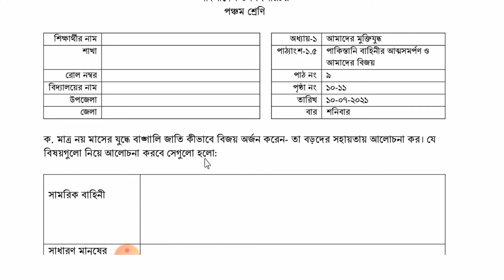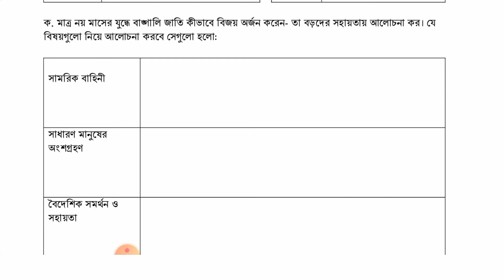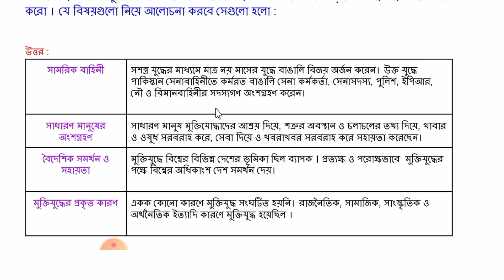Class Five Assignment 2021 || পঞ্চম শ্রেণীর বাংলাদেশ ও বিশ্বপরিচয় অ্যাসাইনমেন্ট ll বাড়ির কাজ-৯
In This Video Class 5 bangladesh o bisso poricoy  Assignment Answer 2021  Or class four er assignment bangladesh o bisso poricoy and class 5 assignment 2021
and class 5 assignment answer 18th week  and class 5 assignment answer or class 5 assignment answer 2021
and class 5 bangladesh o bisso poricoy assignment answer or  bangladesh o bisso poricoy assignment class 5 and class 5 bangladesh o bisso poricoy homework 2021
and Assignment class five bangladesh o bisso poricoy and class 5 assignment 8th week answer 2021.

Related Kyeword:
class5 assignment answer 2021
class five assignment answer 2021
assignment 5th class 2021
class 5 bangladesh o bisso poricoy assignment answer 2021
class four bangla assignment
class 5th homework
class 5 english homework
class 5 homework 9
class 5 bangladesh o bisso poricoy homework
class 5 bangladesh o bisso poricoy homework 9
class 5 english homework 9
class 5 bangladesh o bisso poricoy
class five english barir kaj 9
class five er assignment english
চতুর্থ শ্রেণীর অ্যাসাইনমেন্ট
৫ম শ্রেণীর অ্যাসাইনমেন্ট বাংলা ২০২১
৫ম  শ্রেণীর অ্যাসাইনমেন্ট ইংরেজি ২০২১
৫ম শ্রেণীর অ্যাসাইনমেন্ট গণিত ২০২১
৫ম  শ্রেণীর অ্যাসাইনমেন্ট বাংলাদেশ ও বিশ্বপরিচয় ২০২১
চতুর্থ শ্রেণীর ইংরেজি অ্যাসাইনমেন্ট ২০২১
৪র্থ শ্রেণীর অ্যাসাইনমেন্ট বিজ্ঞান ২০২১
চতুর্থ শ্রেণীর বাংলা অ্যাসাইনমেন্ট
৪র্থ শ্রেণীর অ্যাসাইনমেন্ট বাংলা উত্তর ২০২১
চতুর্থ শ্রেণির বাংলা এসাইনমেন্ট
বাংলা এসাইনমেন্ট উত্তর
৫ম  শ্রেণির বাংলা এসাইনমেন্ট ২০২১
৫ম শ্রেণির ইসলাম ও নৈতিক শিক্ষা এসাইনমেন্ট
৫ম শ্রেণির বিজ্ঞান অ্যাসাইনমেন্ট
৫ম  শ্রেণির বিজ্ঞান অ্যাসাইনমেন্ট উত্তরপত্র
বাংলাদেশ ও বিশ্ব পরিচয় ৫ম   শ্রেণি
৫ম  শ্রেণির বাড়ির কাজ ৯

So guys if you enjoy this video then don't forget hit the like button, if you face any problem then just let me know that in the comment section below and subscribe